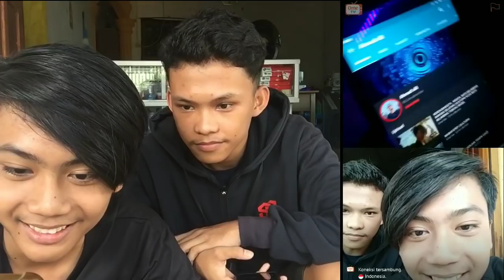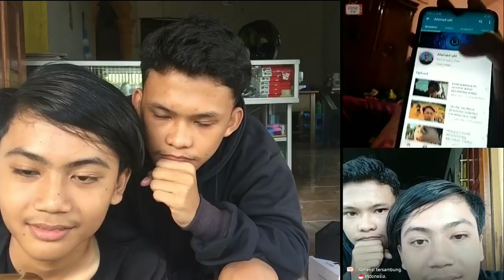😱😱PERTAMA KALI MAEN OME TV MALAH KETEMU BEGINIAN!!! | Ahmad Ulil | uliltupai main ome tv